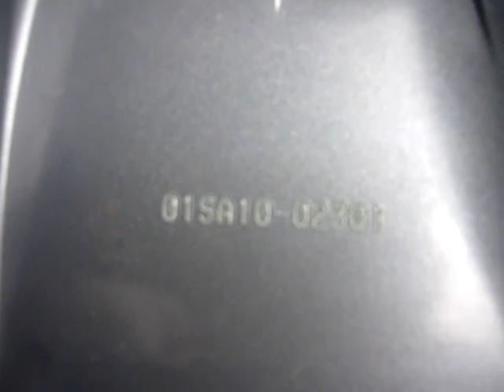troquelada del motor Niña Maren